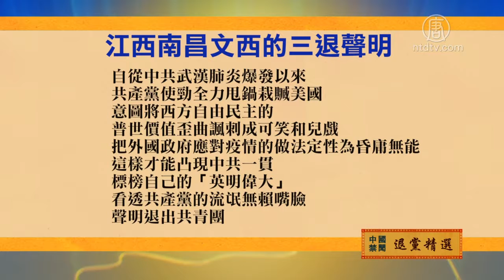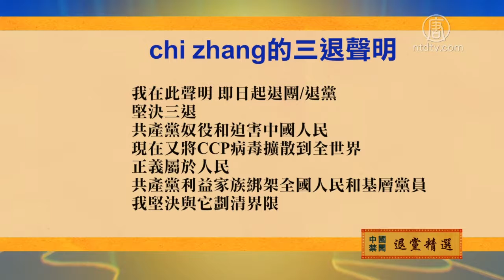4月2日退党精选【中国禁闻】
【新唐人北京时间2020年04月03日讯】大陆民众对中共推卸疫情扩散的责任，抹黑美国等国家表示不满，声明退出中共组织，来看他们的声明。

江西南昌的文西说：自从中共武汉肺炎爆发以来，共产党使劲全力甩锅栽赃美国，意图将西方自由民主的普世价值歪曲讽刺成可笑和儿戏，把外国政府应对疫情的做法定性为昏庸无能，这样才能凸现中共一贯标榜自己的「英明伟大」，看透共产党的流氓无赖嘴脸声明退出共青团！

chi zhang说：我在此声明，即日起退团/退党，坚决三退。共产党奴役和迫害中国人民，现在又将CCP病毒扩散到全世界，正义属于人民，共产党利益家族绑架全国人民和基层党员，我坚决与它划清界限，CCP无法代表我，也无法代表国家，更无法代表人民。一切为虎作伥的人，终将受到历史的审判。